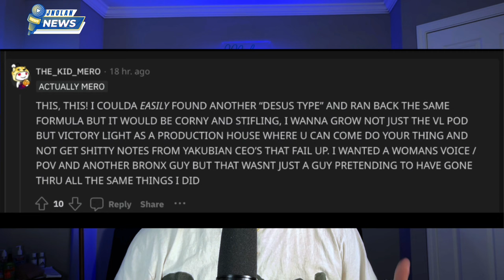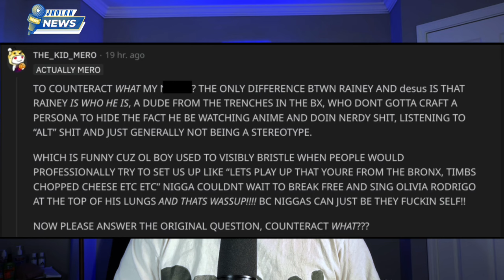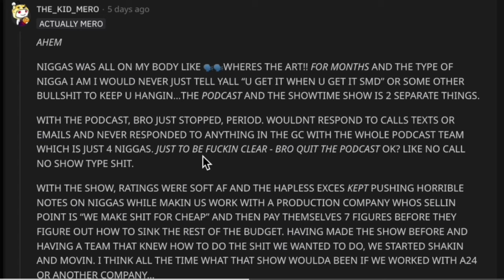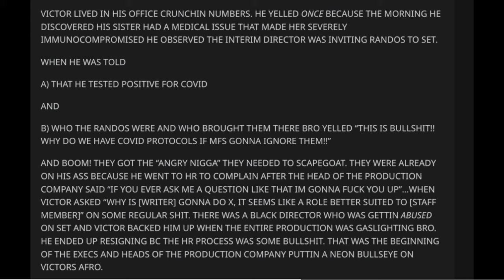The Kid Mero Snaps on Desus Nice and Calls Him a Fraud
The host J Nolan is an independent Hip-Hop artist, songwriter, and music business educator from Atlanta, GA. His music has been featured in Kevin Hart's "Zero F's Given" on Netflix, Lizzo's "Watch Out For The Big Grrrls" on Prime Video, NBA 2K22, ESPN, The Hype on HBO Max, and over 200 major TV/Film productions. He's performed on shows for NPR Music's Tiny Desk On The Road Tour, A3C, Hot 97's "Top Shelf Freestyle", and World Emcee. He's helped hundreds of independent artists and creators learn about the business of music and has consulted many to enhance their brands.